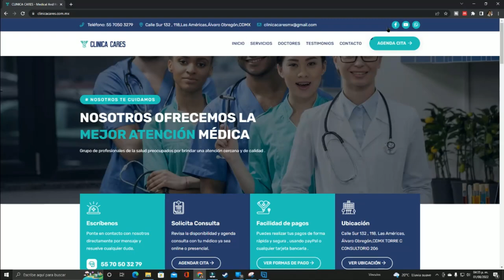¿Cómo cuidar tu tatuaje?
En este video revisamos los cuidados que necesitamos tener para cuidar un tatuaje antes, durante y después de que se pone.